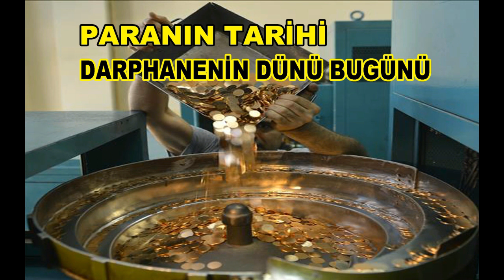DARPHANENİN KISA TARİHİ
İslâmiyet’in ortaya çıktığı yıllarda Araplar ticarî ilişkilerde bulundukları devletlerin paralarını kullanıyorlardı. Daha sonra bu ülkelerin toprakları ele geçirilince uzun süre buralarda mevcut bulunan darphânelerden faydalandılar. Küçük bazı değişikliklerle Bizans ve Sâsânî dinar ve dirhemlerinin basılması devam ettirildi.

Bunların yanında yeni kurulan şehirlerde de darphâneler açıldı, buralarda yine İran ve Bizans paraları basıldı.
İlk İslâmî sikke basımı işlemi ise Emevi Halifesi Abdülmelik b. Mervân zamanında gerçekleşti. Bu dönemde önce Kûfe’de Haccâc, Abdülmelik’in emriyle ilk İslâm dirhemini bastı, sonra da halifenin kendisi Dımaşk’ta dinar bastırdı. Halife Abdülmelik dönemi (685-705) yılları arasıdır. Ardından Mısır Valisi Abdülazîz b. Mervân Fustat’ta dirhem bastırdı. Mervan dönemi de  (694-697) yıllarıdır.

Selçuklular döneminde ve Selçuklulardan sonra ortaya çıkan devletlerin ve beyliklerin darphânelerinde altın dinarlar ve gümüş dirhemler bastırılmıştır.
Bilinen ilk Osmanlı Darphanesi ise Orhan Bey zamanındaki Bursa Darphanesidir. Orhan Beyin oğlu Süleyman Paşa da Orhan Bey adına İpsala’da sikke kestirmiştir.

Daha önceki İslâm devletlerinde ve Selçuklularda olduğu  gibi Osmanlılar da hâkim oldukları topraklar üzerindeki darphânelerden faydalandılar. Ayrıca ülke toprakları genişledikçe maden yataklarına yakın yerleşim merkezlerinde, ticarî ve idarî önemi olan şehirlerde yeni darphâneler kurdular. Buralarda Osmanlı parası basıldı.

KAYNAKLAR:
1. HALİL SAHİLLİOĞLU, DARPHANE, TDV İSLAM ANSİKLOPEDİSİ,
2. EKONOMİ ANSİKLOPEDİSİ, PAYMAŞ, C.1, DARPHANE MADDESİ,
3. TÜRKİYE GAZETESİ OSMANLI ANSİKLOPEDİSİ, C.2,
4. darphane.gov.tr.